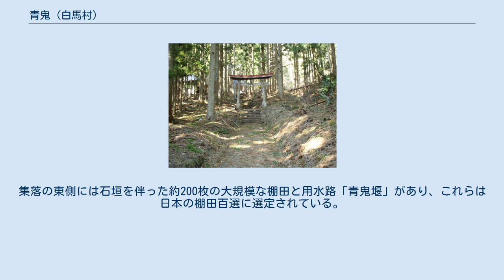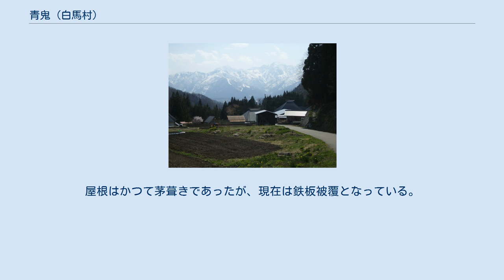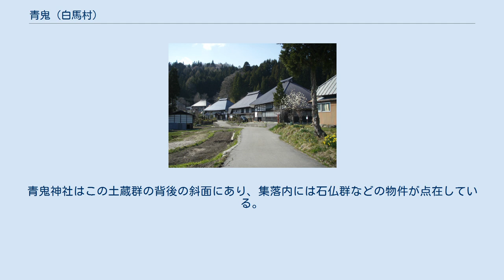青鬼 (白馬村)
青鬼集落 青鬼（あおに）は、長野県北安曇郡白馬村に位置する山村集落である。
同村大字北城（ほくじょう）の一部。
 白馬村の北東部、標高約760mの山腹にあり、伝統的な民家群が集落を形成している。
東側には物見山・八方山、北側には岩戸山があり、斜面が開けた南西方向は白馬村の中心街と北アルプスの五竜岳、鹿島槍ヶ岳などの山々が望める。
集落の東側には石垣を伴った約200枚の大規模な棚田と用水路「青鬼堰」があり、これらは日本の棚田百選に選定されている。
また、集落、棚田、用水路、山林などを含む59.7ヘクタールが重要伝統的建造物群保存地区として選定されている。
 青鬼の周辺には縄文時代中期・後期の善鬼堂遺跡・馬場遺跡があり、古代から集落が形成されていったと考えられている。
現在の民家群は江戸時代後期～明治時代後期、用水路「青鬼堰」は江戸時代末期の万延・文久年間、集落の北側にある青鬼神社・諏訪社は明治時代に築かれたものである。
 集落内の民家主屋は15棟あり、うち14棟が伝統的家屋である。
これらは現在も住居として使われている。
屋根はかつて茅葺きであったが、現在は鉄板被覆となっている。
また、伝統的なつくりの土蔵が7棟残っており、火災を考慮して主屋からは離れた場所に建てられている。
青鬼神社はこの土蔵群の背後の斜面にあり、集落内には石仏群などの物件が点在している。